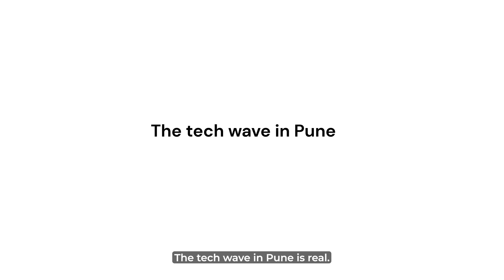The Rise of Pune’s Tech Talent- And Why You Should Pay Attention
Pune isn’t just growing, it’s transforming. At the heart of this transformation is a new kind of student life. In this video, we take you inside Newton School of Technology’s Pune campus, where students aren’t just learning—they’re building.

This isn’t your typical college tour. Here, hostels are buzzing with ideas, not just assignments. Students are coding apps, launching startups, and participating in hackathons in cafés and co-working spaces just a few minutes away. It’s a place where the boundaries between learning and doing completely blur.

You’ll meet young minds who are choosing to solve real problems over chasing just grades. Surrounded by Pune’s rapidly growing startup ecosystem, these students are getting a taste of what it’s like to build something meaningful while still in college.

This is what the future of education looks like: hands-on, hustle-filled, and deeply connected to the real world. Whether you’re a student dreaming of something bigger, a parent looking for what’s next in education, or just someone curious about India’s tech revolution, this video is for you.

🎥 Watch now to see why Pune is becoming the most exciting place for India’s next-gen tech talent.

Why Did a Top JEE Ranker Drop IIIT for NST?